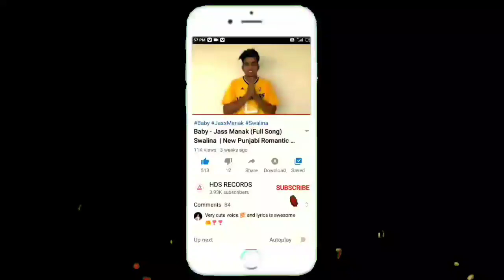Brown Rang : Jass Manak | Full Song | Urvarshi Rautela | New Punjabi Romantic Song 2020 |HDS RECORDS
Click to see more song 👉🏻 @HDSRECORDS

Song
Singer
Starring
Poster & Video by HarmanMasoun
Label